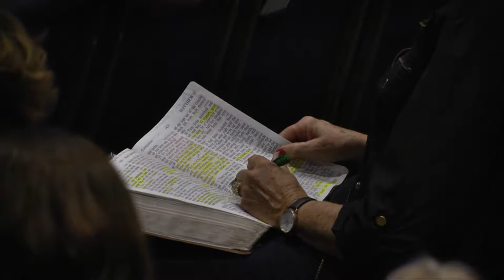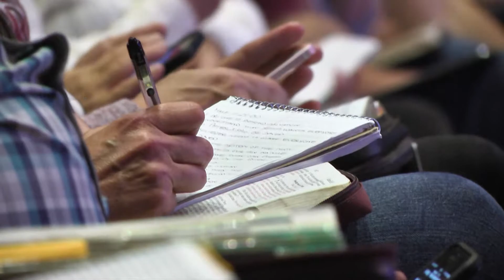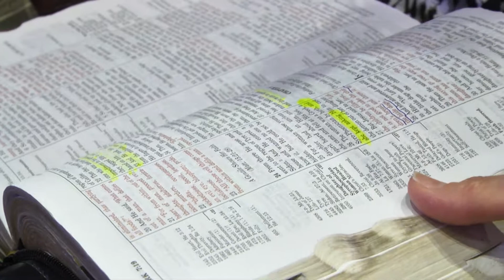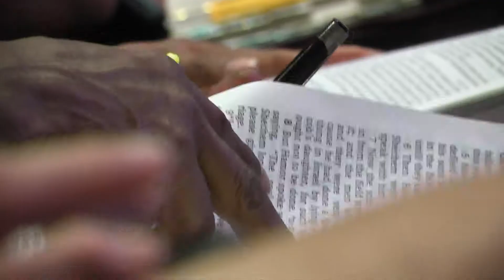The Gospel of Mark Series - Sermon July 12, 2018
by Pastor Bill Strayer
Calvary Chapel Worship Center

Sundays at 9:45am and 11:25am
Thursdays at 7pm